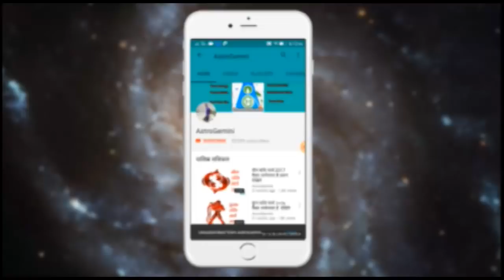तुला राशिवालों का जुन 2019 का महीना कैसा जानेवाला है ? ...... ज़रूर देखिये